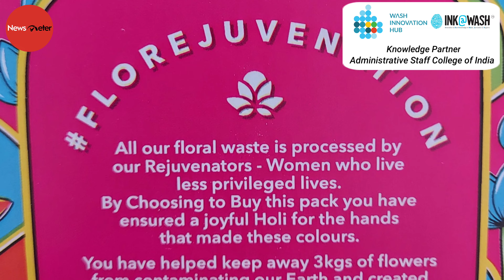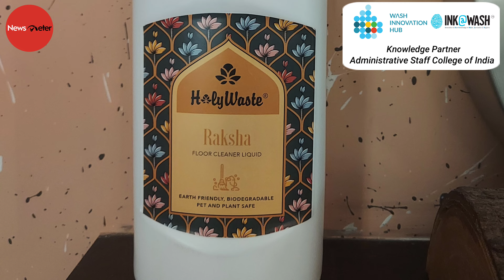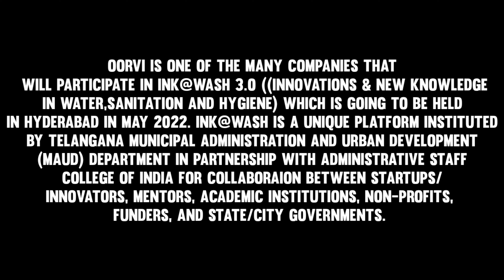FloRejuvenation: Hyderabad-based Oorvi is infusing life into floral waste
Have you ever wondered what happens to the hundreds of tonnes of flowers used in wedding decorations, temples, and other places? While they are discarded as trash by many, Hyderabad-based Oorvi Sustainable Concepts is making sustainable, environment-friendly products from flower waste.

To overcome this, Oorvi launched a 'floral project' called Holywaste. "Flowers are beautiful but they are discarded like garbage. At HolyWaste, we infuse life into floral discards by a process that we endearingly term "FloRejuvenation" – a rejuvenation of floral trash," Maya says.

Oorvi Sustainable Concepts is the brainchild of Minal Dalmia and Maya Vivek. "We wanted more from life and envisioned giving back more to life, to this earth, and to fellow women around us," says Maya Vivek, co-founder of Oorvi.